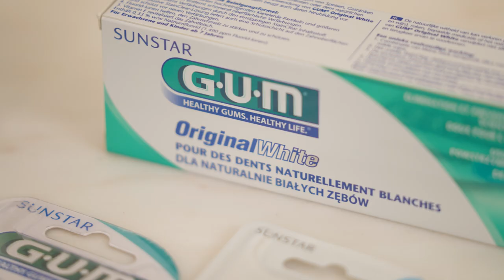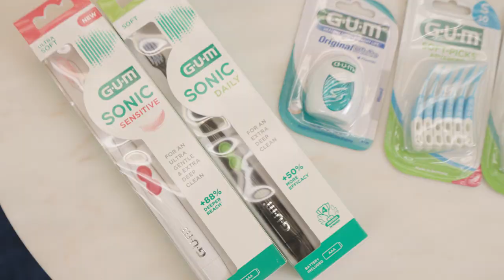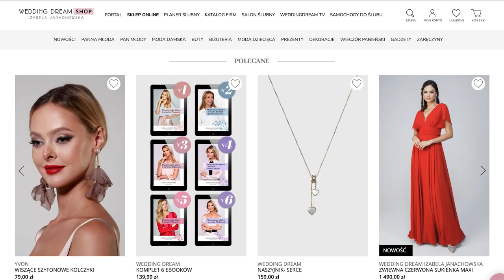🤭 Kogo Panna Młoda zabrała na przymiarki sukni ślubnej? ... Czy to był dobry wybór?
Gosi, w poszukiwaniu wymarzonej sukni ślubnej, pomaga siostra i ... tata. Ale wizja córki- księżniczki nie do końca podoba się pannie młodej. Czu uda się znaleźć kompromis? Na pewno i tym razem nie zabraknie zaskoczeń, wzruszeń i spektakularnej metamorfozy.

💎 Zadbaj o swój uśmiech z Sunstar GUM. Odkryj szeroką gamę specjalistycznych rozwiązań do pielęgnacji jamy ustnej wspierających zdrowie dziąseł

🌟Jeśli kiedykolwiek marzyłaś o idealnych butach, My Wish to miejsce, które powstało z myślą o Tobie i Twoich najskrytszych potrzebach. W naszym świecie powstają ręcznie szyte buty na zamówienie. Poczuj się wyjątkowo i olśnij innych – stwórz projekt butów, o jakich zawsze marzyłaś, a my je dla Ciebie zrobimy i dostarczymy w ciągu czternastu dni. Takie obuwie będzie idealnym uzupełnieniem każdej stylizacji bez względu na okoliczności.
💗 Z KODEM: WEDDINGDREAM otrzymacie -10% na obuwie ślubne i wieczorowe na stronie

Reklama płatna - Partnerzy odcinka: MyWish oraz Sunstar GUM.